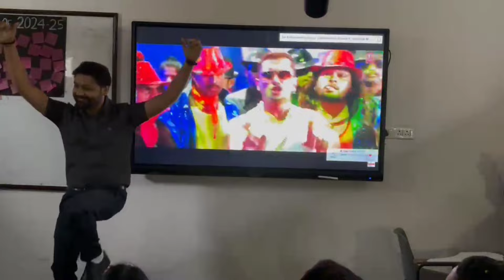Teachers day celebration 2024 | Vaibhav Classes | class-12th Batch 2024-25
We are truly speechless and overwhelmed with gratitude for the incredible event you organized. The effort, creativity, and love you poured into every detail left us all in awe. You made us feel appreciated and valued beyond words. Our hearts are full of emotions, and we couldn't be prouder of each and every one of you.

Thank you for giving us memories that will last a lifetime. You’ve reminded us once again why we love teaching so much.

With deepest appreciation,
The Entire VC Faculty

Movie - Om Shanti Om (2007)
Song - Deewangi Deewangi
Singer - Shaan, Udit Narayan, Shreya Ghoshal, Sunidhi Chauhan, Rahul Saxena